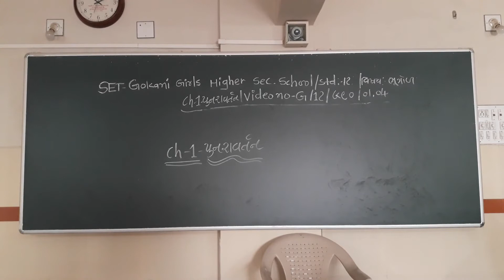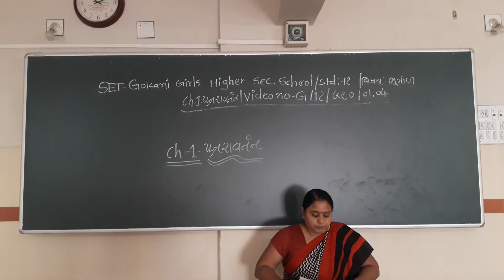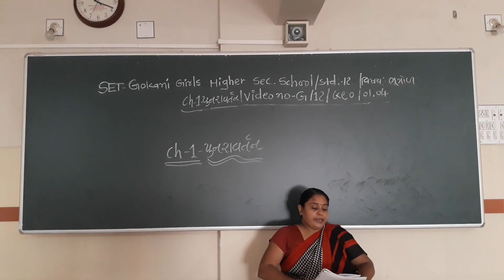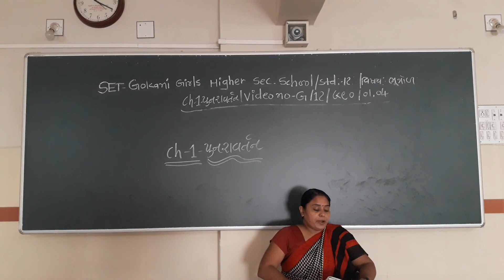SET - G/12/GEO REV/01.04